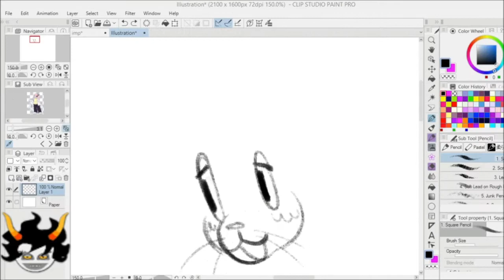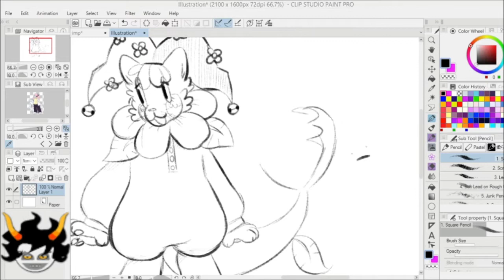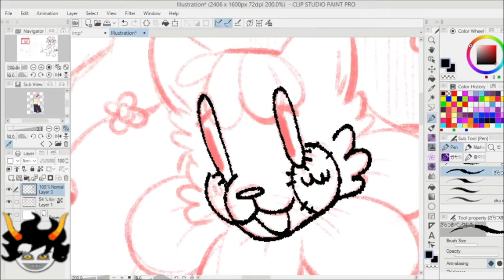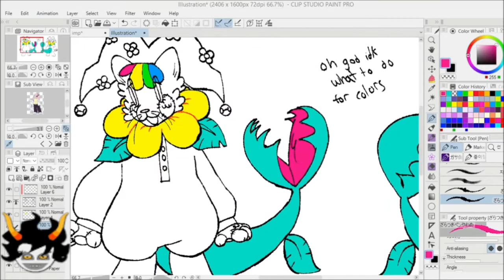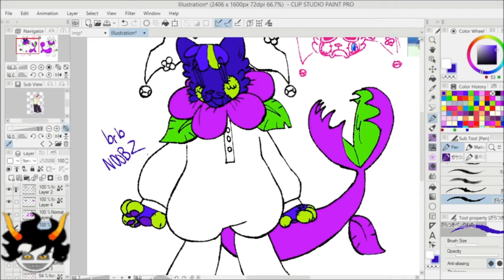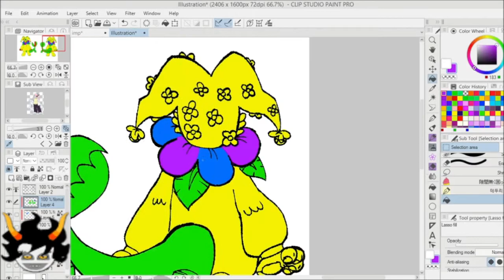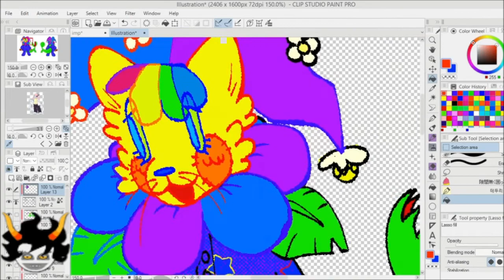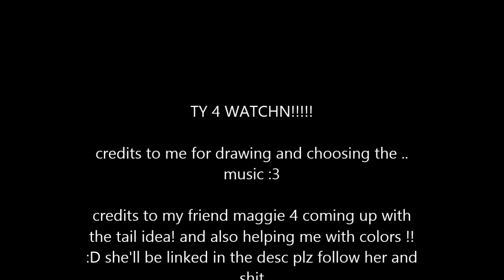NEW FURSONA!🌈 | SPEEDPAINT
heyyyy :eye: :eye:

heres maggies stuff that i mentioned i would put at the end

.Chocolate Sauce lol